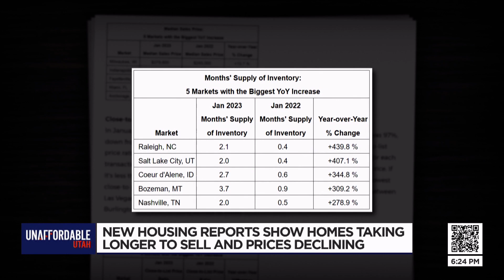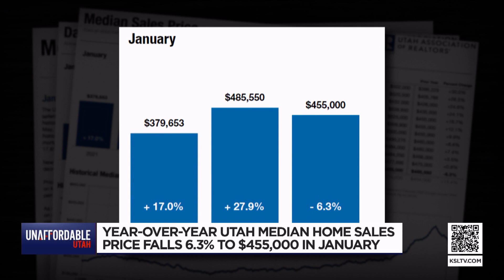Mortgage rates jump to 6.32%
Mortgage rates climbed higher for the second consecutive week, following four weeks of declines. Inflation is running hotter, making rates more volatile, with the expectation that they will move in the 6% to 7% range over the next few weeks.